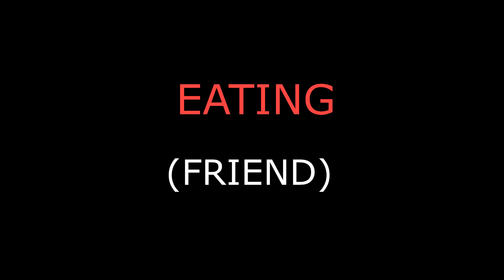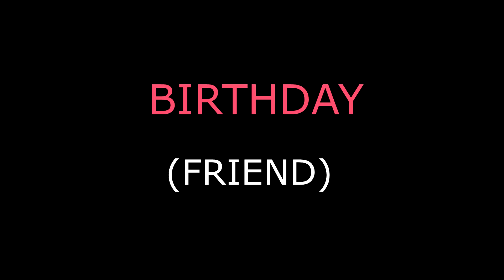HOW PEOPLE BEHAVE- FRIENDS vs GIRLFRIEND ft. Gippy Grewal || SUKRITI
We all behave differently in front of our friends and girlfriends.
Watch a few situations here.

Comment and tell if you know anyone like this.